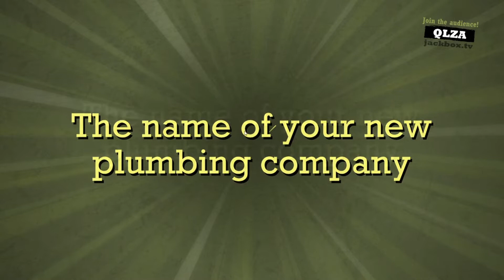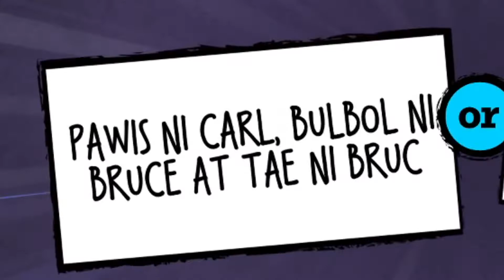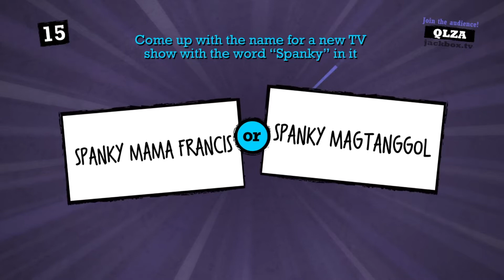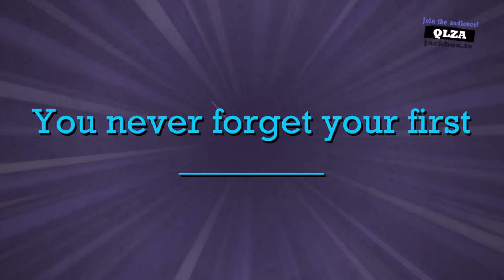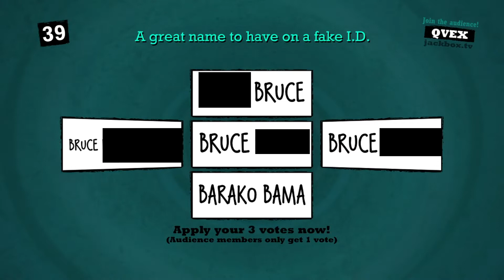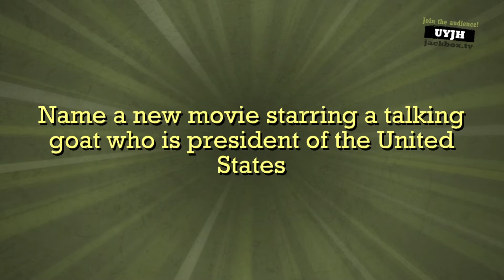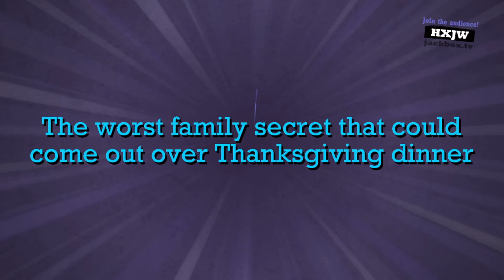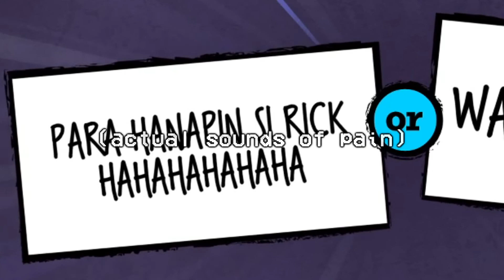WHY DID THE MORTICIAN CROSS THE ROAD? // Quiplash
Me and some friends play Quiplash! Here are the funny moments!

Featuring:
[BK] XTheSabreGamerX
[BK] Plaz
"Kenneth"
"Cilanaek"